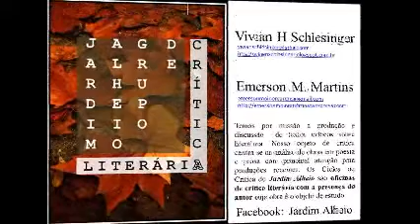Luiz Ruffato com Vivian H. Schlesinger na Hebraica - parte 4/4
Luiz Ruffato, autor premiado, esteve com Vivian H. Schlesinger na Hebraica em seu clube de leitura com apoio da Cia da Letras em 07/12/2013: Aqui na parte 4 com a apresentação de Sidney Schapiro da Hebraica, Rufatto reflete a partir de Clarice Lispector sobre  a que se deve o interesse estrangeiro na literatura brasileira; o exotismo atribuído a cultura brasileira; como chegou ao título do livro "Eles eram muitos cavalos"; a importância dos autores judeus.